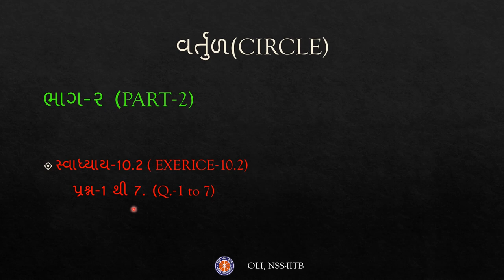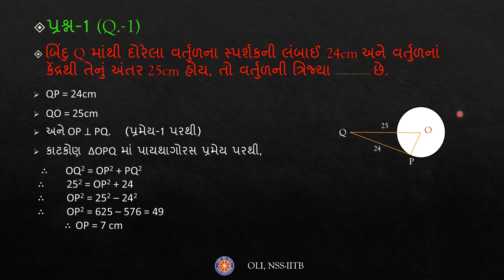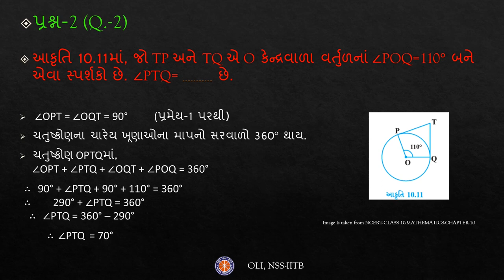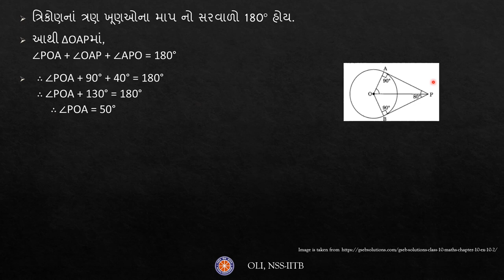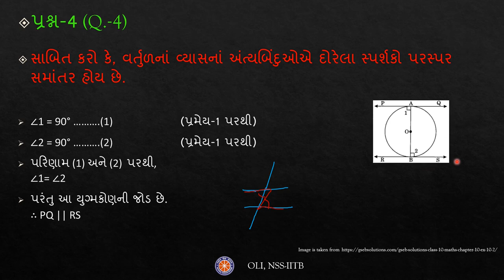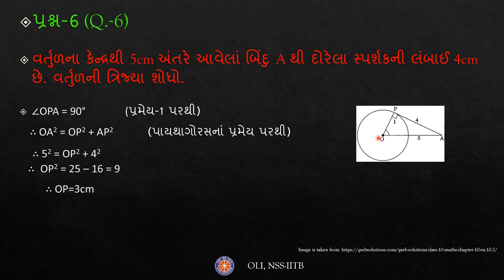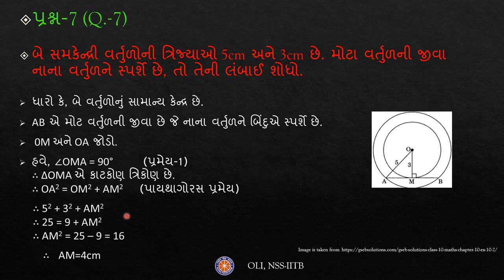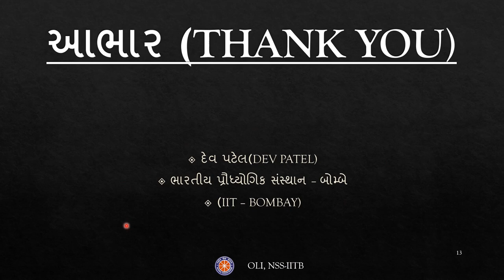Circle Part-2 | વર્તુળ ભાગ – ૨ | Gujarati Medium | Class 10 Maths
This theorem gives a recap of two theorems related to circles and explains 7 questions and its solutions based on these theorems.

Taught by: Patel Dev Niravbhai
Reviewed by: Dhrutij
Edited by: Vaibhav

00:00 - CIRCLE
00:55 - RECAP
01:28 - Q.-1
02:55 - Q.-2
04:07 - Q.-3
06:25 - Q.-4
08:22 - Q.-5
10:00 - Q.-6
11:00 - Q.-7
14:10 - SUMMARY
14:47 - THANK YOU